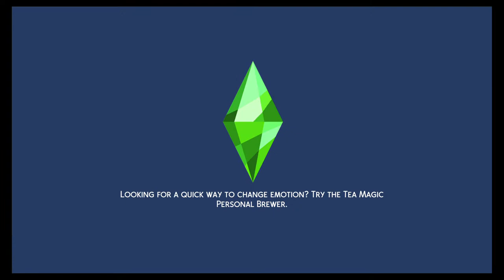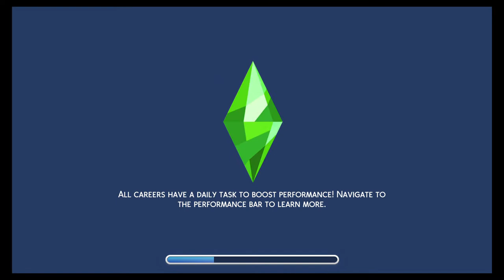Sims 4 Phillip and Esmys play thru pt15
Teens